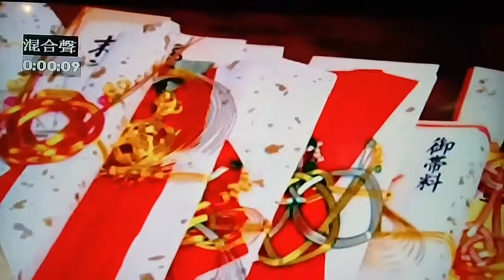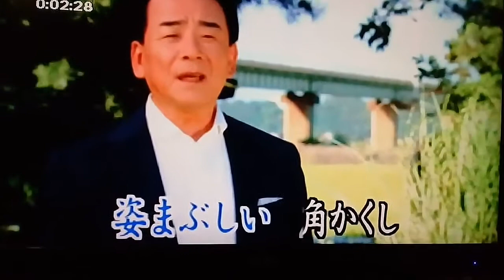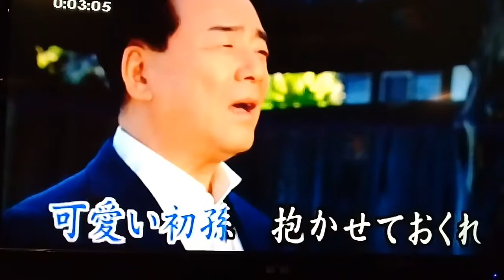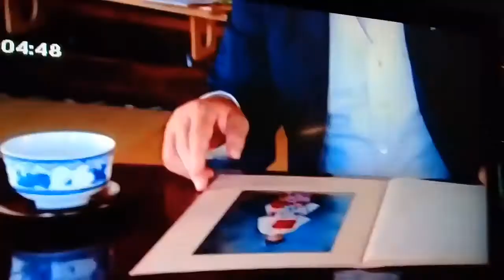花嫁とげ (方馨演歌會友 陳富長~高雄銀河卡拉O K交流會) 方馨0982807120